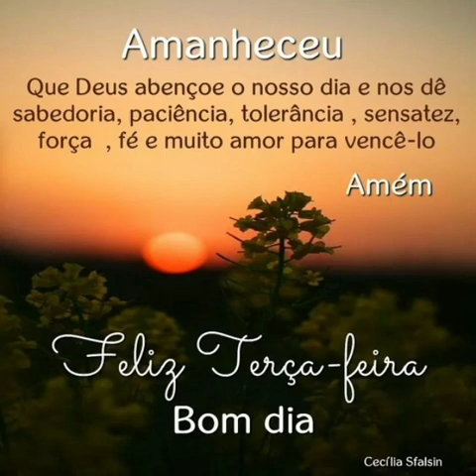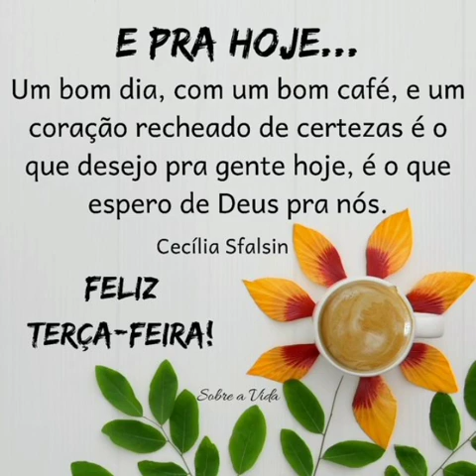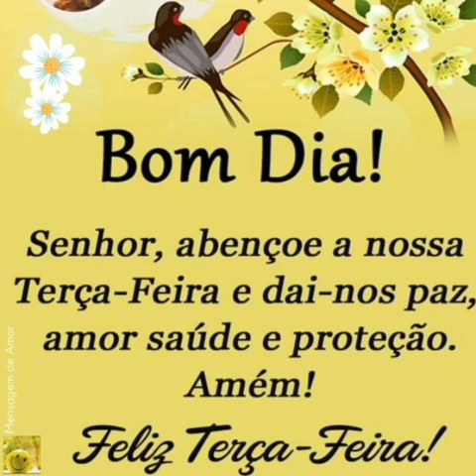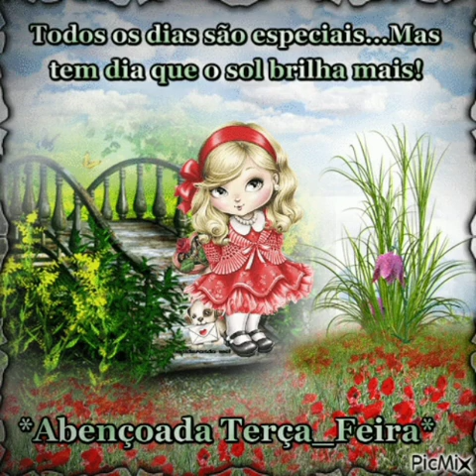mensagem de bom dia feliz terça feira